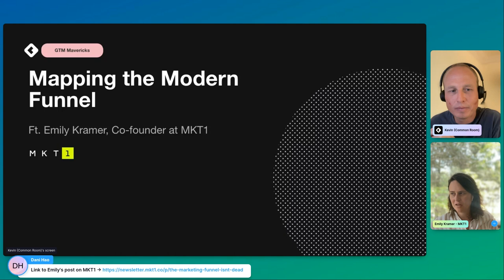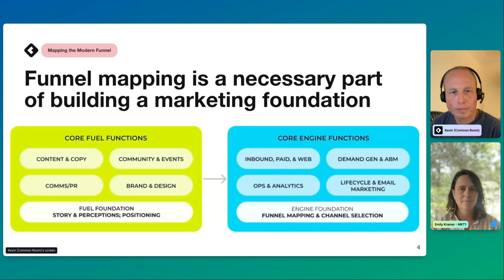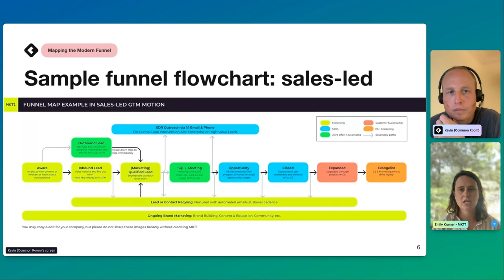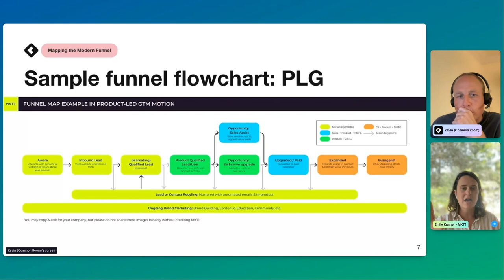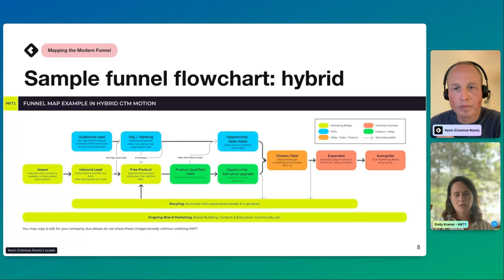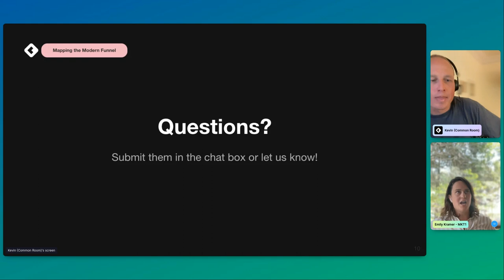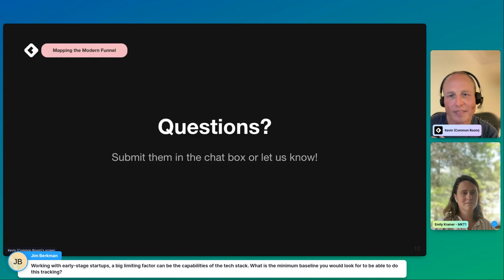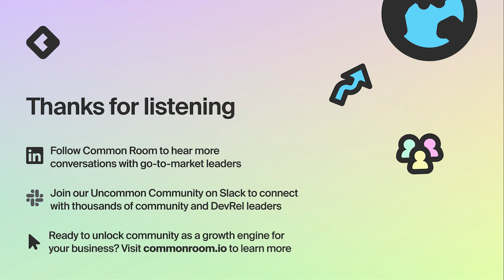Mapping the modern funnel with Emily Kramer of MKT1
How to map your funnel to improve your prospect & customer experience, build better relationships between GTM teams, and more easily identify & fix funnel leaks.

What's covered:
🪨 Why funnels are foundational to growth
🗺️ How to map the modern funnel with funnel flowcharts
⚡ How and where to take action on your funnel